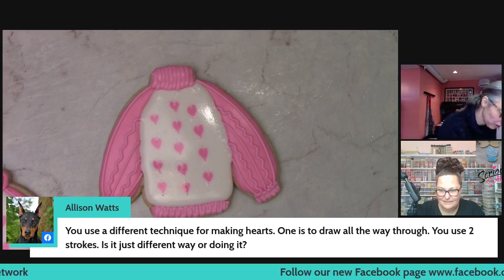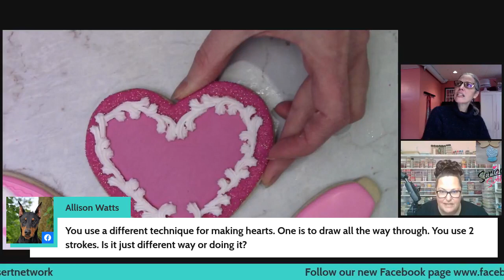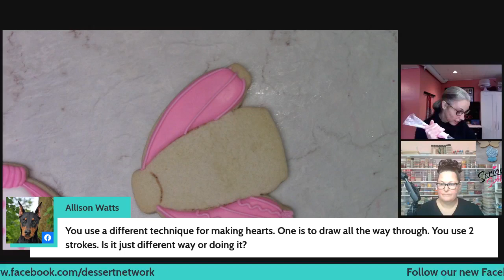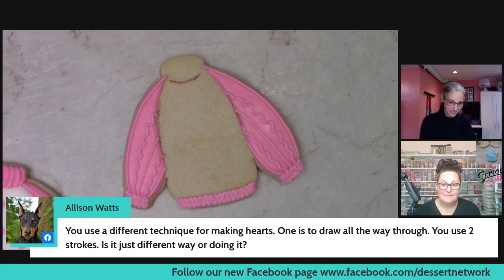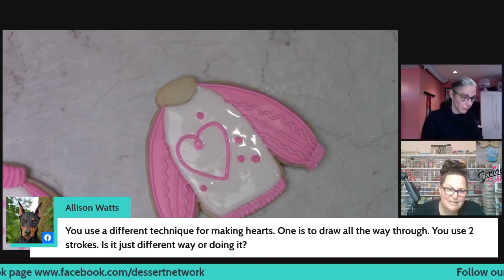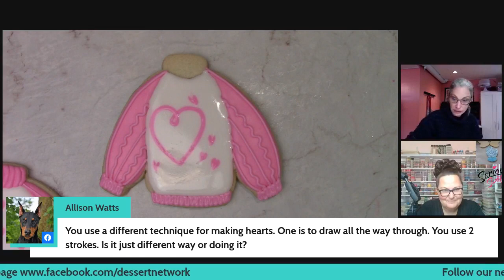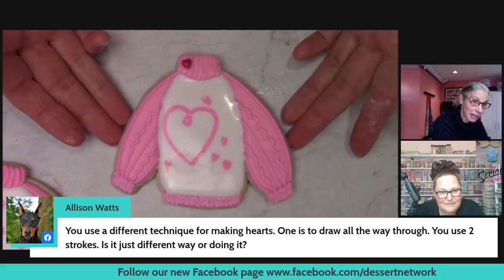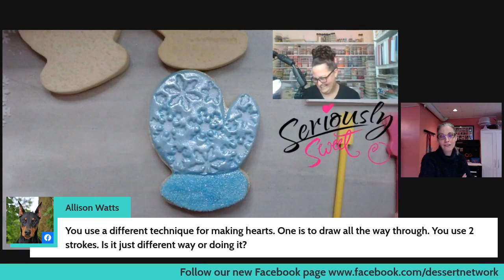Snowflake Patterned Glove Cookie - Debossing Technique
NEW FEATURE: Don’t forget to sign-up to receive TEXT ALERTS before I LIVESTREAM!